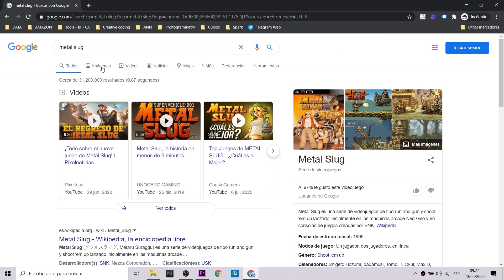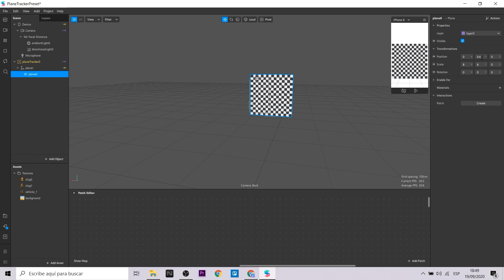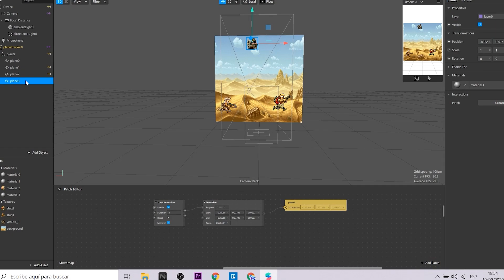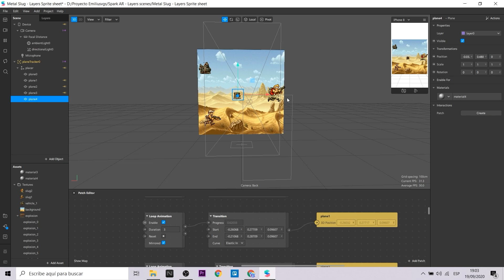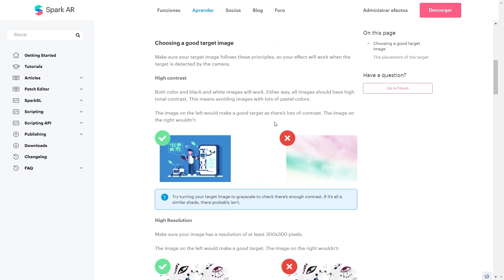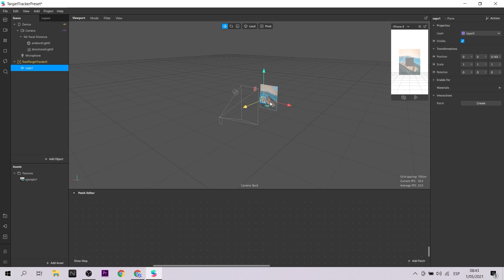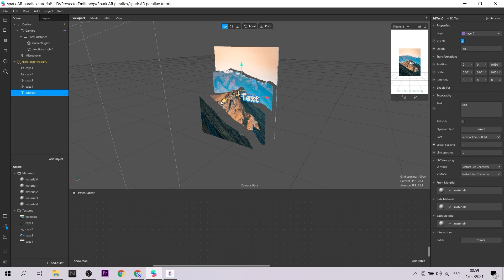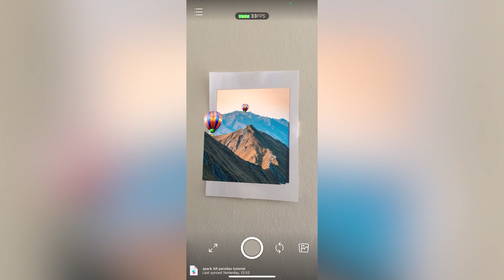Anima tus imágenes con realidad aumentada | Instagram Filter Spark AR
Anima tus imágenes con efectos de profunidad y parallax con la realidad aumentada de Spark AR. Crea filtros de instagram muy potentes con estos dos tutoriales
Animate your images with depth and parallax effects with Spark AR augmented reality. Create powerful instagram filters with these two tutorials

✅ Get to know my website and learn more about this XR world

My VR / AR software and hardware:
⚡ Insta 360 One X
⚡ Samsung A71 allowing ARCore to be used
⚡ Iphone 12 PRO to use ARkit and AR Quick Look
⚡ Oculus Quest
⚡ Aryzon
⚡ Zapbox
⚡ Merge Cube